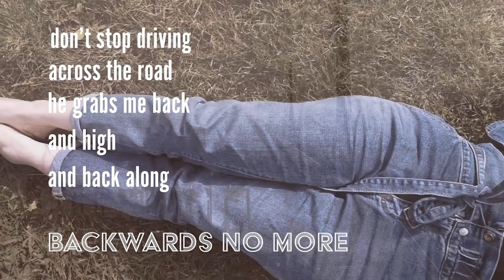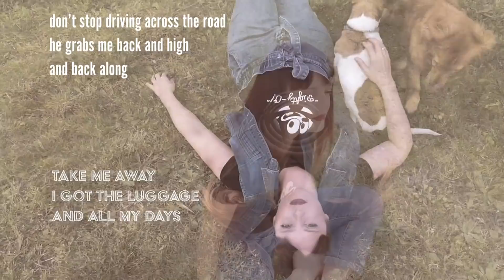Emilya ndMe -Taxi Driver//Official Lyric video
Taxi Driver by Emilya ndMe

May, 12|2020
Owner of all video clip rights, music and lyrics: Lauretta Galeno/Emilya ndMe

Lyrics | Lauretta Grechi Galeno
Music | Lauretta Grechi Galeno, Alessandro Ciapica
Arrangement | Lauretta Grechi Galeno, Alessandro Ciapica

Vocals, synths | Lauretta Grechi Galeno
Guitars | Alessandro Ciapica

Recorded by Lauretta Grechi Galeno, Emilya ndMe studio
Editing // Lauretta Grechi Galeno, Gabriele Pallanca
Mix // Gabriele Pallanca, Genova Records. Genoa
Master // Valgeir Sigurðsson, Greenhouse studios. Reykjavik

Video | Lauretta Grechi Galeno
Director | Cinzia Galeno
Executive Producer | Emilya ndMe
(LO-Fi video clip, filmed with a smartphone)

//Thanks to Cinzia Galeno, Roberto Bertella, Andrea Larosa

||TAXI DRIVER||

Taxi driver,
take me away
I need a brand new special place
with diamonds in the sky,
the sound of happiness in my mind

Taxi driver,
take me away
I got the luggage and all my days
I need a place to hide
because of the years and my desires

Don't stop driving across the road
he grabs me back and high and back along
backwards no more

Don't stop at the traffic light
I'm wondering if I'll push that pedal
for all the night
for all the nights

Taxi driver,
take me away
I'm needing a new place to stay
with diamonds in the eyes
the sound of waves
and doubts aside

Taxi driver,
take me away
because of fears and my desires

backwards no more

Taxi?

backwards no more